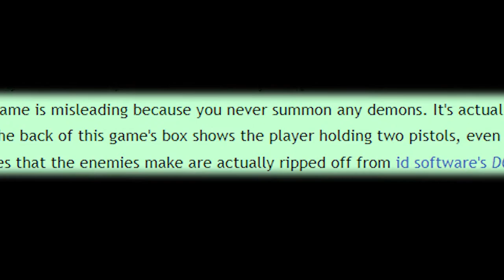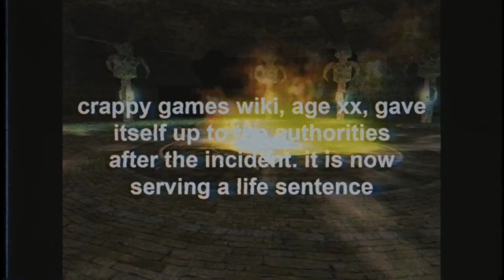crappy games wiki debunked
You could triple wield even with the knife, lies and slander -Ogman511
I hope someone gets fired for this blunder!

p.s. please don't actually play this game lol